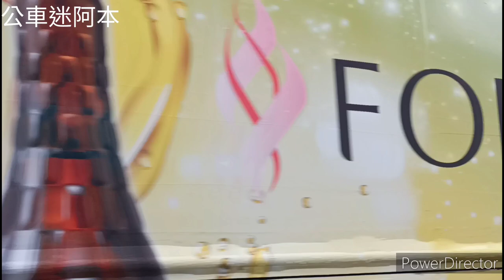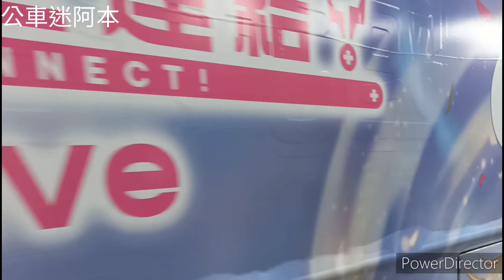(國光客運)國光客運特輯1